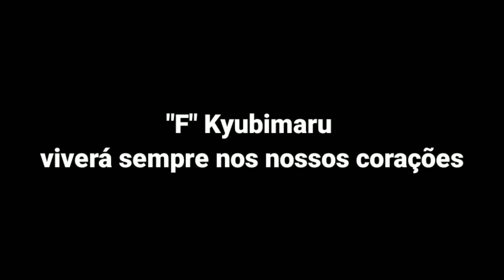COLOQUEI UMA BIJUU DENTRO DA DIMENSÃO KAMUI | Naruto Jedy 3.8 Ressurreição ⟨Minecraft Pe⟩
Sejam bem vindos a mais um vídeo aqui do canal dessa vez estou trazendo mais um episódio de Naruto Jedy Ressurreição, que é uma série com Addon de Naruto aqui no Minecraft Pe, espero que curtam o episódio 😘

Addon de naruto, addon de naruto para minecraft pe
naruto jedy 3.8, atualizaçao addon, novo addon para minecraft pe, mcpe addons, naruto jedy ressurreição, depertar do sharingan, naruto survival, sharingan do kakashi, mangekyo sharingan